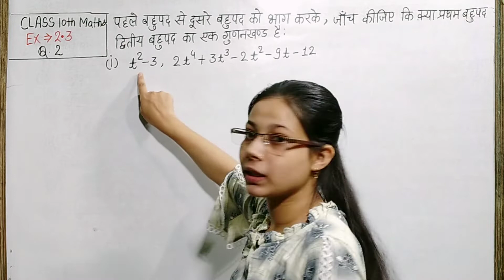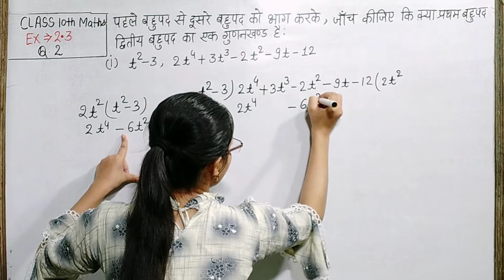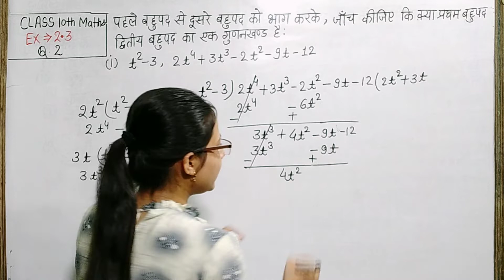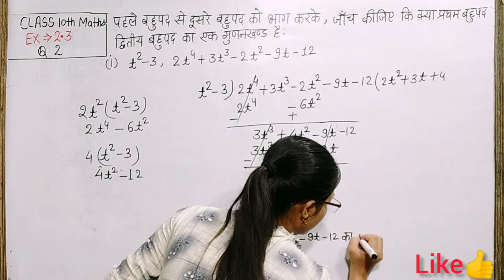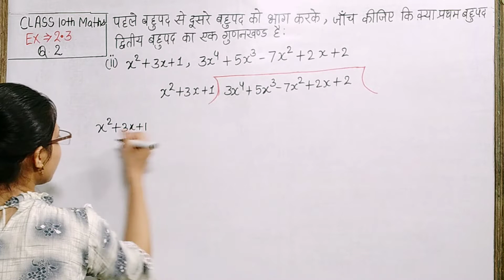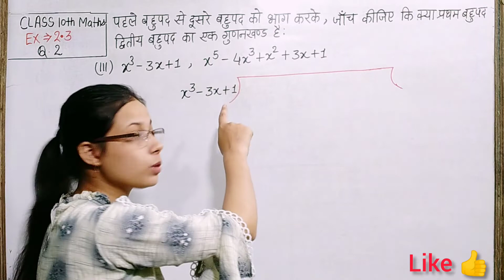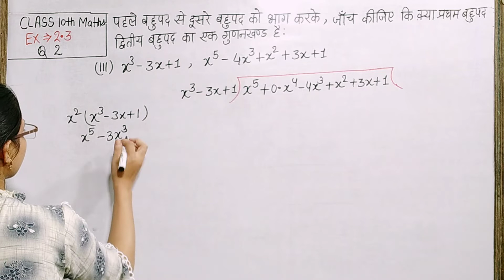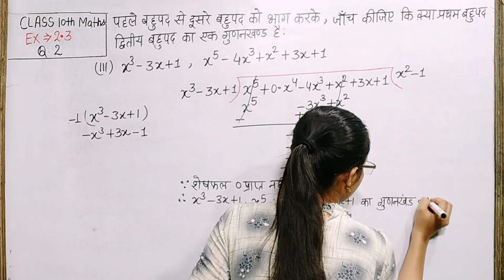Class 10 Maths Chapter 2| Exercise 2.3 | Question 2 | Class 10th Maths Exercise 2.3 in Hindi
solution of question 2 of Ex 2.3 of class 10th maths chapter 2 (Polynomial) in hindi | exercise 2.3 class 10th Hindi Medium |Class 10 maths chapter 2 exercise 2.3 question 2 hindi medium

About this Video 👇
Is Video Main Class 10th Maths Chapter 2( बहुपद) Exercise 2.3 ke question 2 ko hindi me Solve Kraya hai.

Topic covered in this Video 👇👇
ncert class 10 maths chapter 2 hindi medium ex 2.3
up board class 10th math chapter 2 in hindi
ncert class 10 maths chapter 2 ex 2.3
class 10 maths chapter 2 exercise 2.3
bahupad chapter 2 class 10th ex 2.3
बहुपद कक्षा 10
कक्षा 10 गणित प्रश्नावली 2.3 question 2
class 10 exercise 2.3 solution in hindi
mp board class 10th maths chapter 2 exercise 2.3 question 2